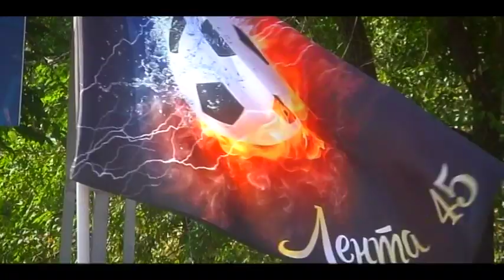Чемпионат по Футболу Лента Юг 3